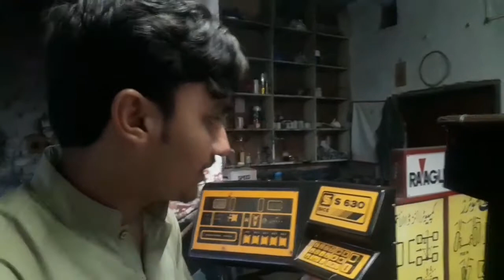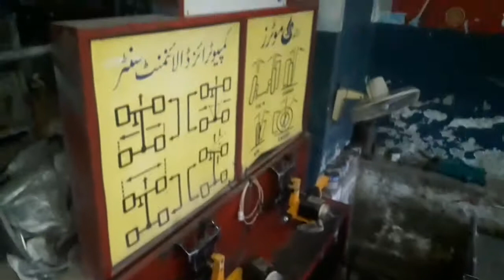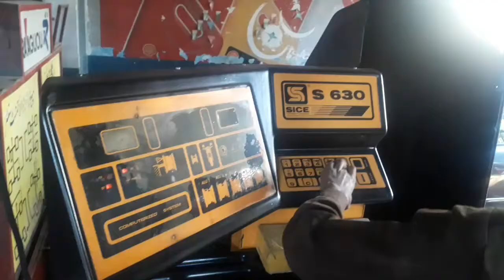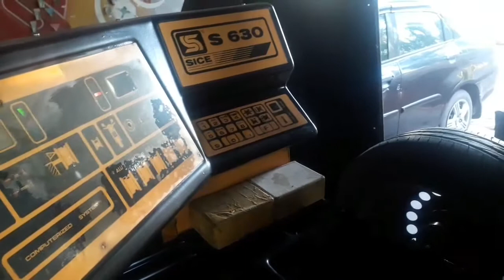Wheel balance shop | wheel alignment business | wheel repairing business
Wheel balance and alignment ka karobar bohat hi munafa bakhsh hy. bahter to ye hy k aap khud ye kam seekh lain, agr na bhi kr skain to karegar ko salery pe bhi rakha ja sakta hy. Kam bohat achha hy munafa bakhsh hy. Sarmaya bhi bohat zyada nh chahiye.